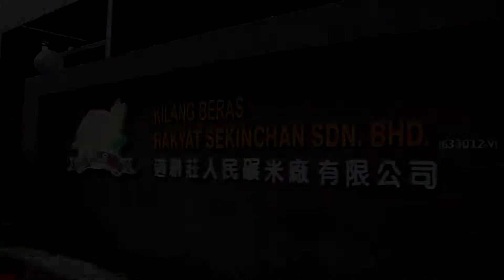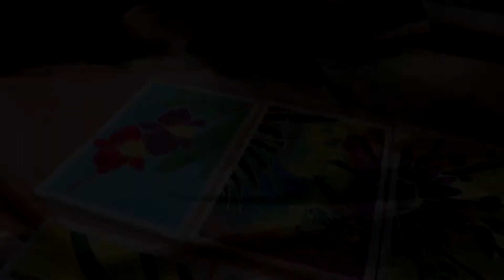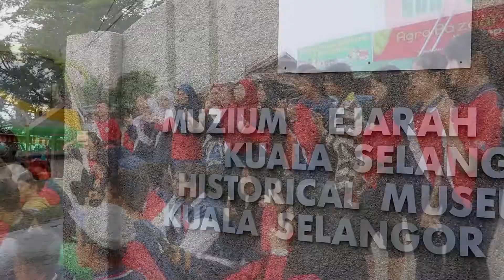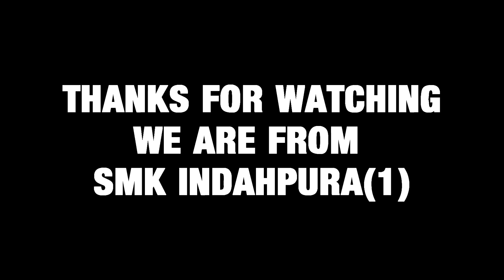JAGUNG!!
video trip pengawas sekolah ke Sekinchan Selangor pada 2018 dihasilkan oleh Ng Wei Feng.